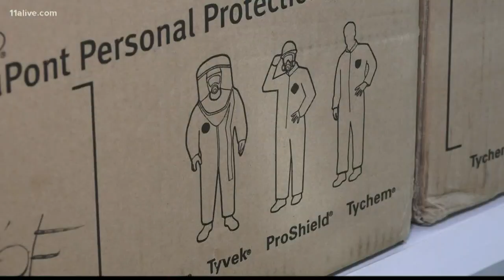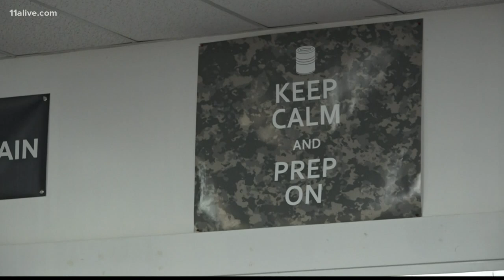Coronavirus outbreak causing disaster prep stores to run out of supplies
People are seeking out emergency preparedness stores to find food with long shelf lives and masks to protect against the virus.